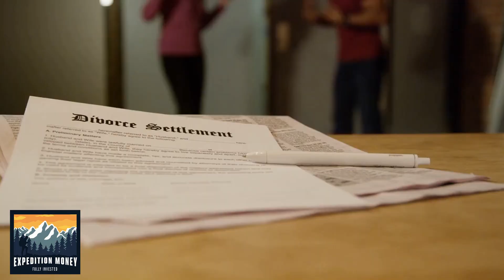Should I Get A Prenuptial Agreement?